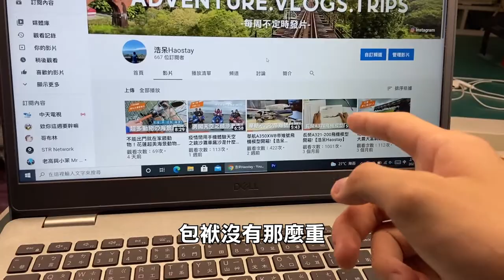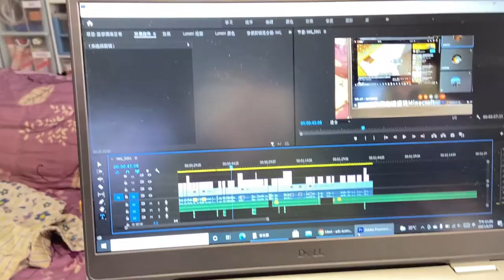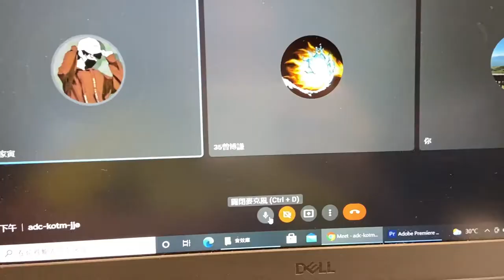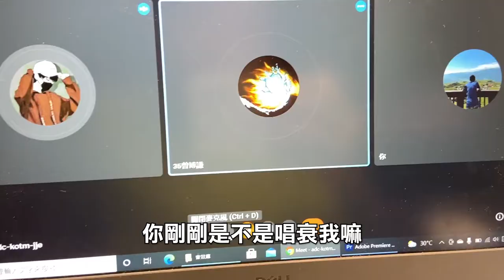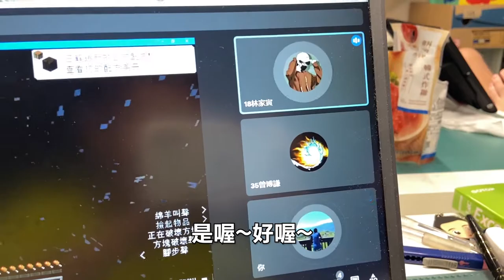🇹🇼111會考生的一天｜會考生如何度過一天！｜【浩呆Haostay】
剪接軟體：Adobe Premiere Pro
拍攝器材：Panasonic DMC-GF8K、iPhone 11、Gopro Hero 5
縮圖製作軟體：Photocap 6.0
腳架：智雲M2三軸穩定器、MEFOTO MK10
本頻道之影片未經同意，禁止轉載